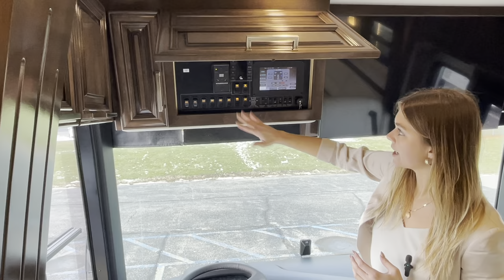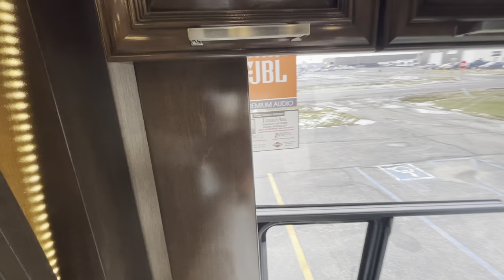Experience the Difference with Megan-The 2022 London Aire 4551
DESCRIPTION